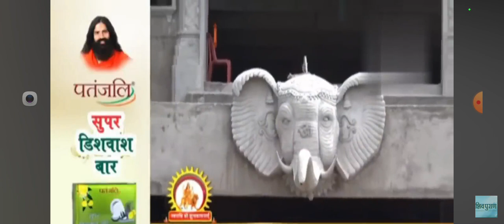अगर आप मांगलिक हैं तो घबराए नहीं मंगल प्रदोष पर सिर्फ एक दीपक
अगर आप मांगलिक हैं तो घबराए नहीं मंगल प्रदोष पर सिर्फ एक दीपक pradeepmishra shortvideo upay shivmahapuran shivisharma @Shivbhaktshivi